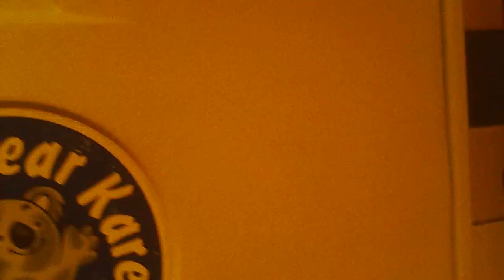Wheelchair style - Using Wheelchair Accessible Restroom at 2nd Movie Theater - L1 injury 2-14-12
i'm paraplegic(20+ years in a wheelchair) . Many of the things i do are either done wrong or incorrectly. Doing things the incorrect way is probably what made me paraplegic in the first place. Even though they are probably not correct, i hope my video gives you an idea you might possibly be able to do safely & correctly yourself. Follow these videos at your own risk :)